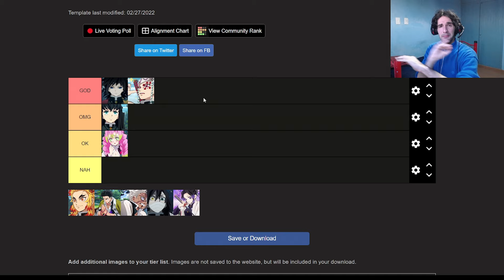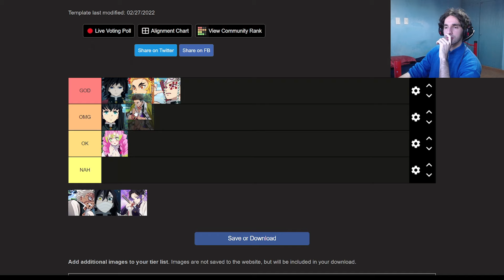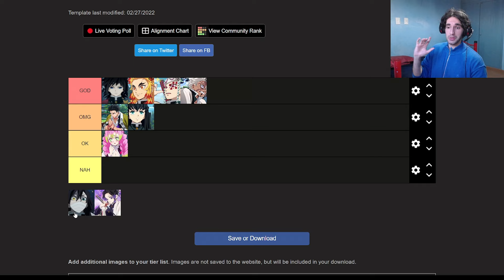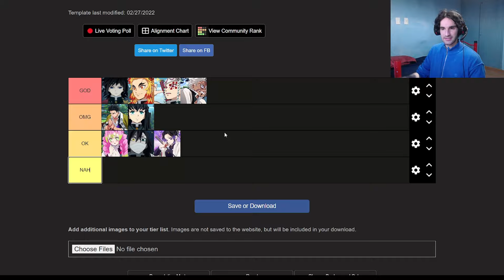📝🔥TIERLIST DE PILARES de DEMON SLAYER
En este video hago mi propia tierlist de hashiras y despues juego demon slayer - kimetsu no yaiba the hinokami chronicles, abrazo y hagan arder las llamas de sus corazones.

⭐CODIGO BYRAMA EN LA TIENDA DE FORTNITE Y EPIC GAMES =)